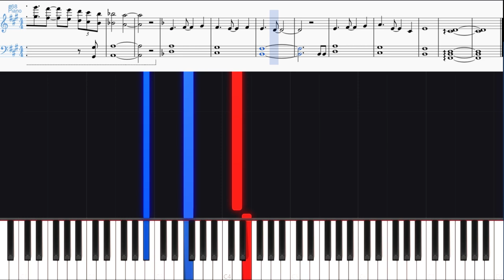Phoenix Wright 3 - Trials and Tribulations Epilogue [Piano Tutorial]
From Phoenix Wright: Ace Attorney: Trials and Tribulations (Developed by Capcom)
Composed by Noriyuki Iwadare

Capping off 2018 with my arrangement of the end credits theme from the third installment of Phoenix Wright! I've always really liked this theme, and how well it captures the ending of the game.
Thanks for everyone's support this year! See you all in the next!